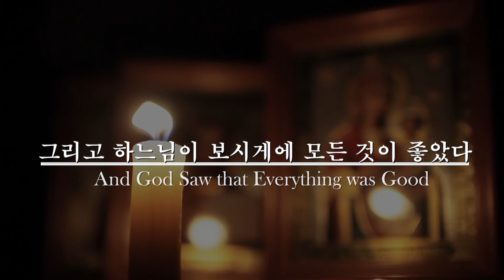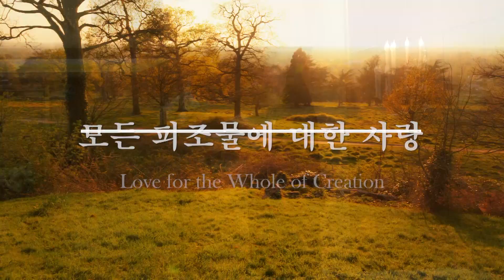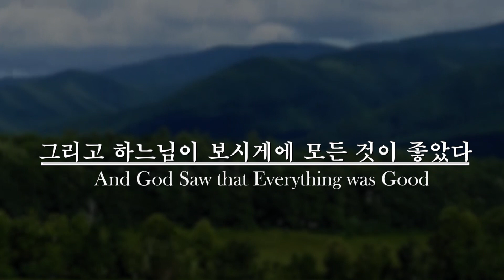And God Saw That Everything Was Good: The Theological Vision of Creation in the Orthodox Tradition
Key Note Speech given by His All Holiness Ecumenical Patriarchate of Constantinople-New Rome, Bartholomew

at

"Ecology, Theology, and Human Dignity in the Orthodox Christian Tradition": The International Symposium on the Environment

hosted by

The Ecumenical Patriarchate, Orthodox Metropolis of Korea.